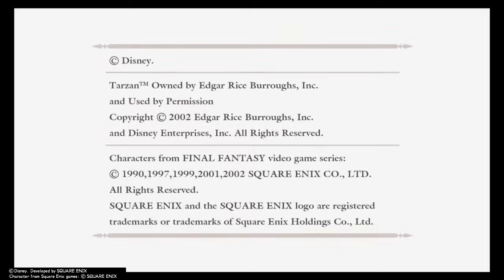KINGDOM HEARTS - HD 1.5 pt 1